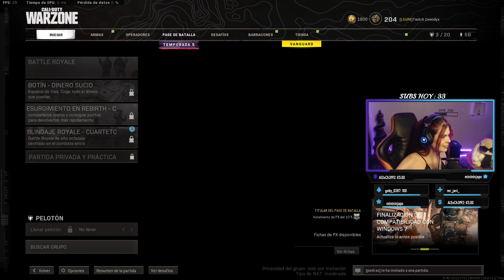LA PARTIDA MAS REDONDA DE WARZONE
Todos los días directo en Twitch a las 21:00 =)